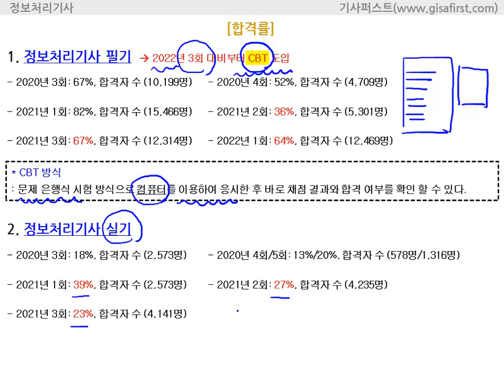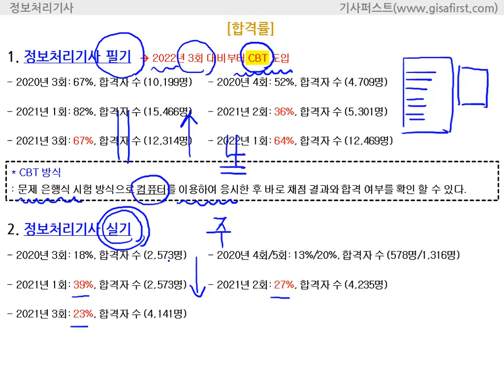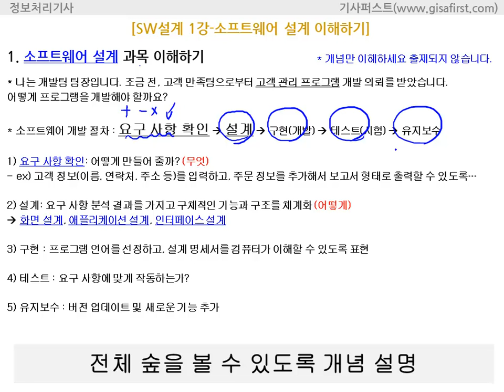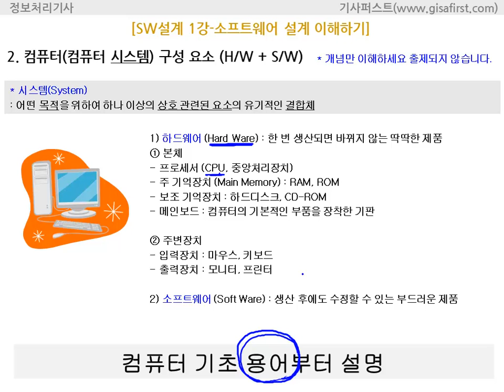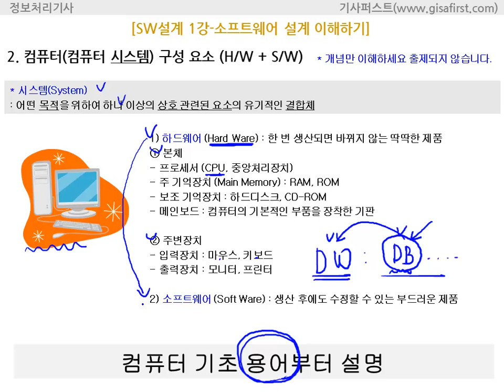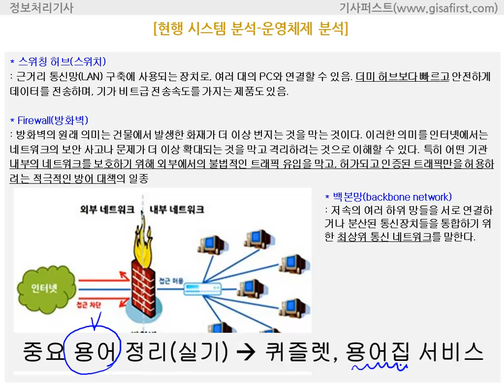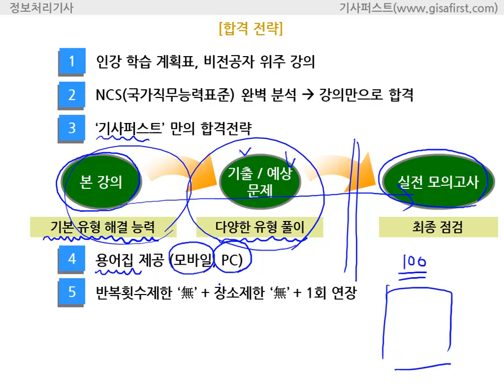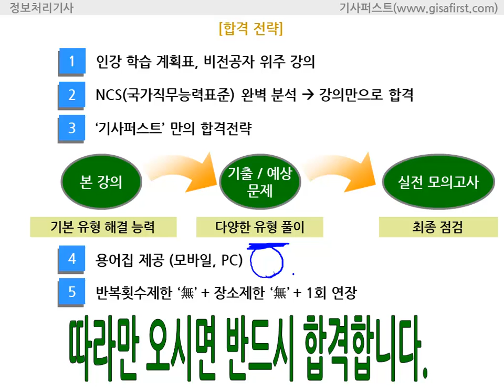[성안당] 정보처리기사 필기 OT 합격전략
1. 비전공자 위주의 친절한 강의 수강
2. NCS(국가직무능력표준) 완벽 분석한 학습 내용 습득
3. 본 강의(기본 유형 해결 능력) → 기출/예상 문제(다양한 유형 풀이) → 최종점검(실전 모의고사) 3단계로 합격을 위한 완벽대비!

- 4지 선다형(객관식), 과목별 20문제(100믄제), 평균 60점 이상 합격, 과목별 7개 이하의 경우 과락, 시험시간: 2시간 30분
- 필답형(주관식), 약 20문제 60점 이상 합격(과락 없음), 시험시간 2시간 30분
└실기 특징: 용어중심으로 출제, 필기내용이 실기에서 출제, 약술하는 연습이 필요,SQL작성,프로그래밍 코드 작성 연습 필요, NCS 중심으로 이론 학습 필요!